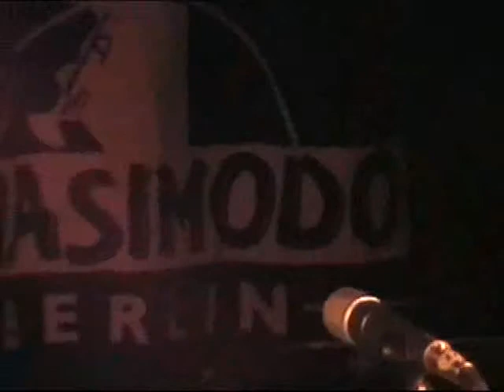Chris Whitley - "Ballpeen Hammer" and "The Model"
Chris Whitley performs "Ballpeen Hammer" and "The Model" (Dirt Floor) at Quasimodo's in Berlin, Germany, February 5, 1999.